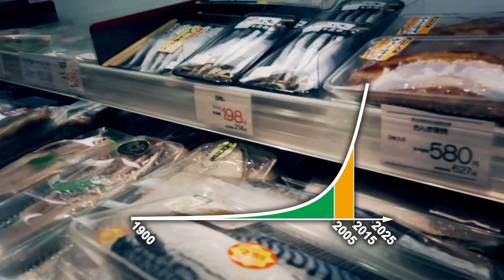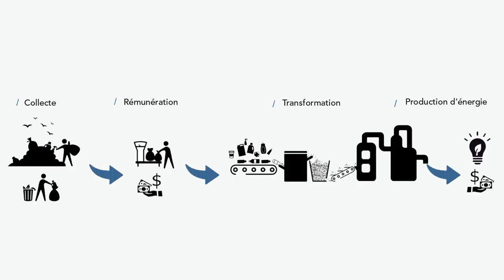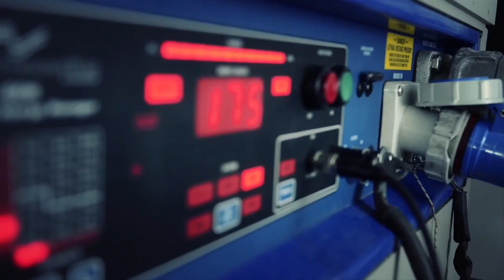FOUNDATION #40 - Solutions to preserve the ocean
R4W proposes innovative technological solutions for the preservation of the ocean: transforming plastic waste into energy (electricity or hydrogen), and demonstrating the feasibility of a marine world tour based on Solar - Hydrogen - and High-Altitude Kite. We make things happen !

Now we have to act for oceans preservation. R4W gives technological solutions for a sustainable vision.